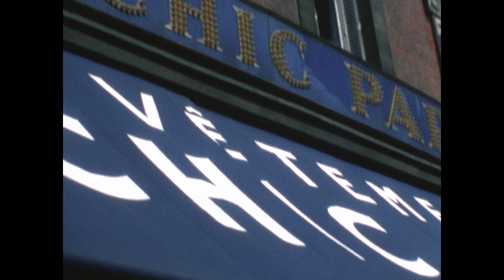Reine du tour de l’oise 1979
Election de la reine du tour de l'oise 1979. Année ou Bernard Hinault courait.